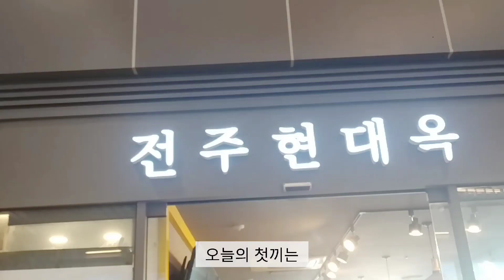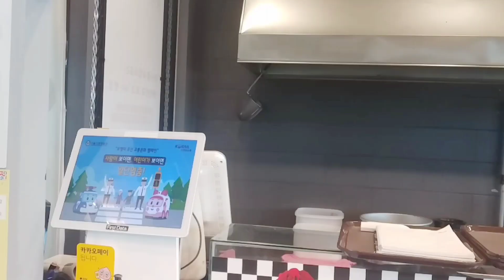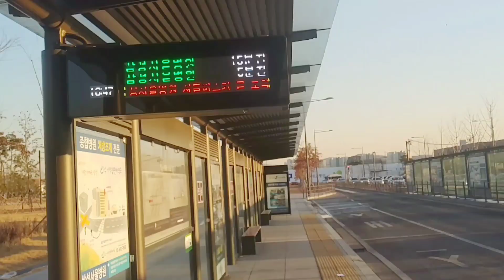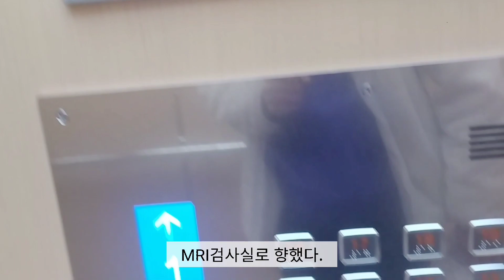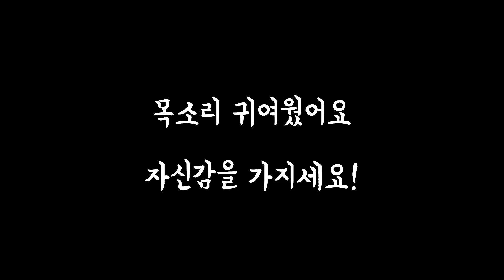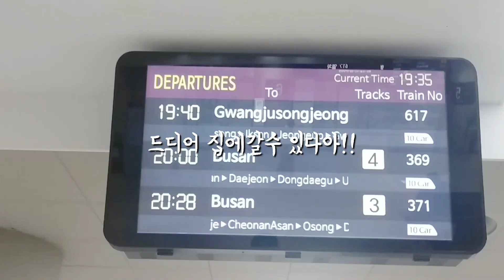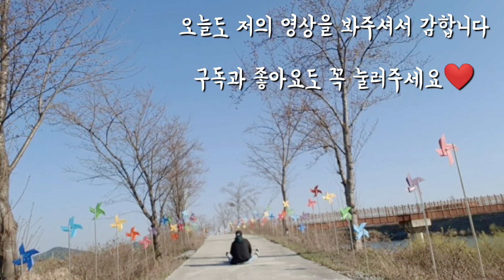3번째개두술후 첫검사💉|발열체크🏥|srt타기🚆|점심 먹방😋|허당😅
안녕하세요 이병헌입니다!
이번 업로드는 병원에 검진받으러간날 하루를 남겨봤습니다 재미나게 봐주세요😁